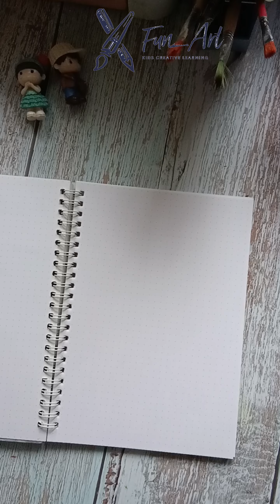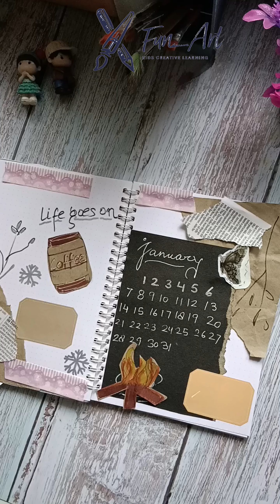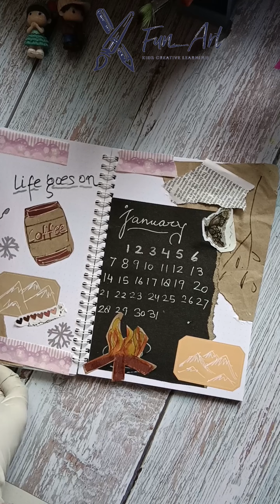vintage aesthetic journal idea | scrapbook for January month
aesthetic journal idea
scrapbook for January month@FunArtKCL